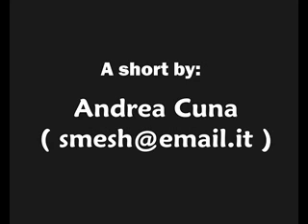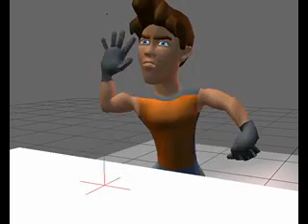Short steroidi e demoreel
A 3d short I created for my degree thesis in Graphic&Virtual design.
After the credits there are also some animation exercises.